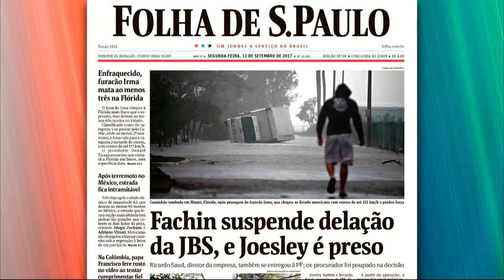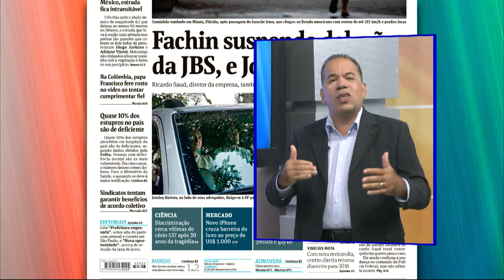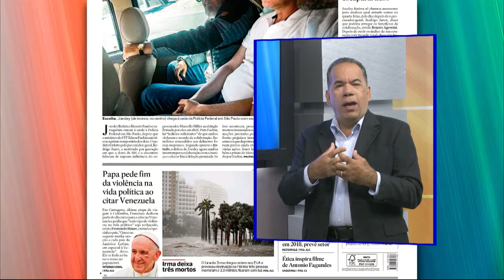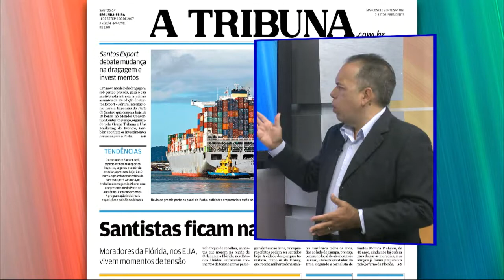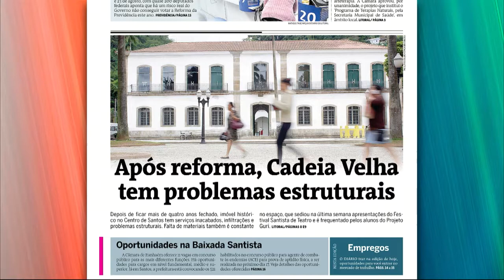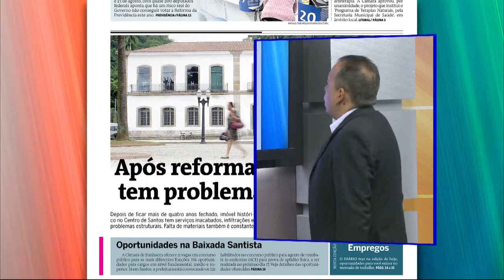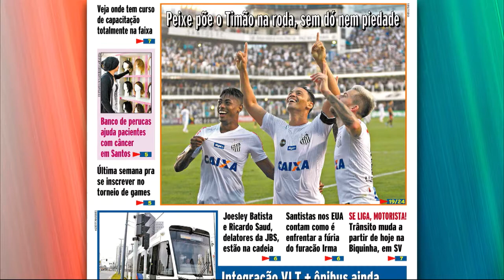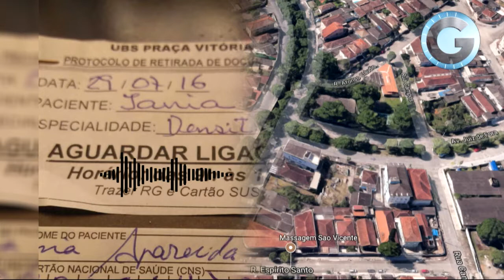Hora Geral - 11 de Setembro de 2017